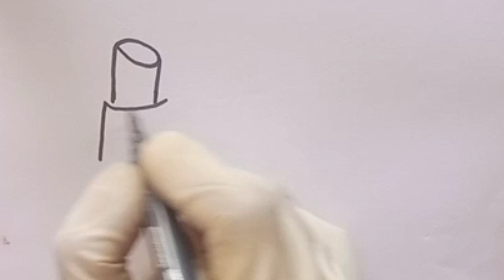Lipstick and Nail Polish 💅 Drawing, Painting and Coloring For Kids and Toddlers